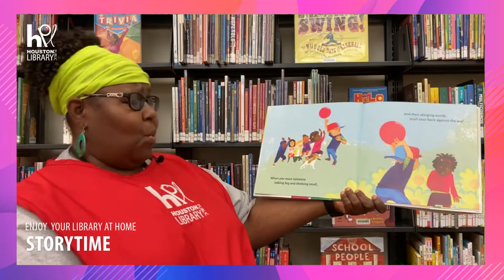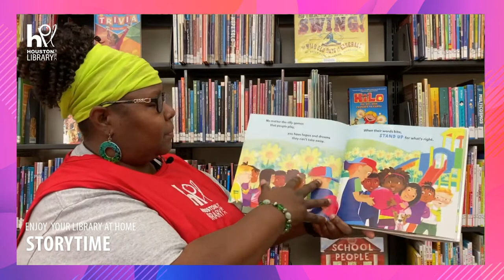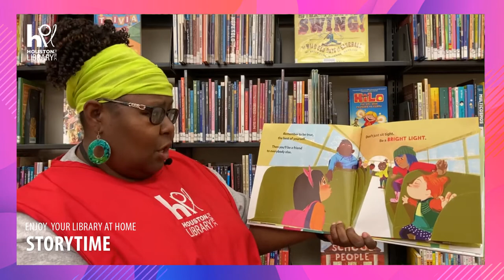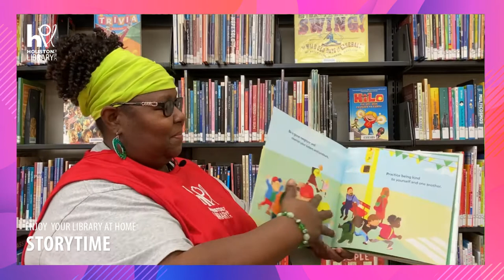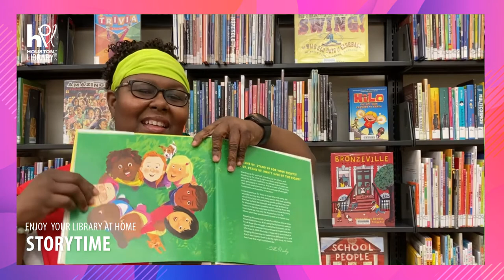HPL Storytime: Get Up, Stand Up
Join Ms. Donna from Looscan Neighborhood Library for the book Get Up, Stand Up which is based on lyrics by Bob Marley, adapted by Cedella Marley and illustrated by John Jay Cabuay.

Thanks to Chronicle for giving us permission to share this book.

If you liked this book, you can check it out